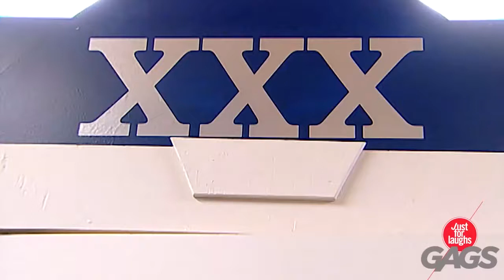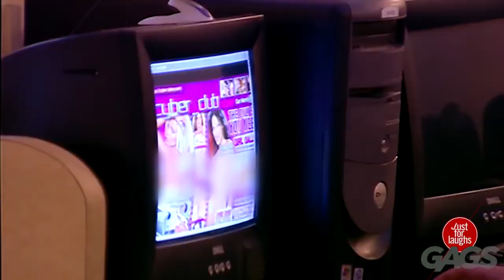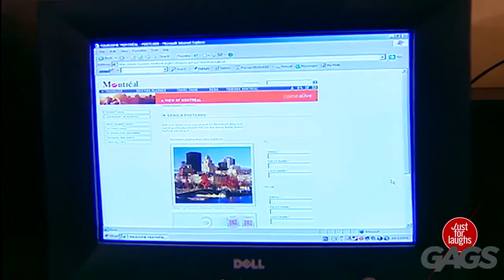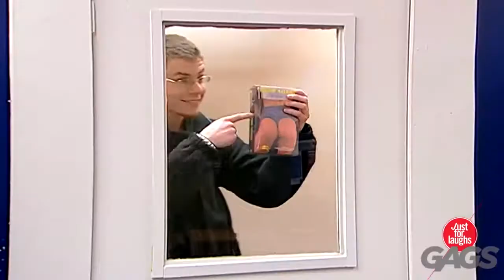Adults Caught In NAUGHTY Positions